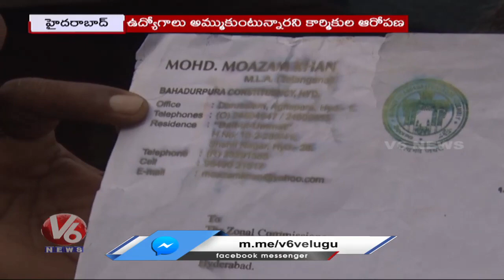GHMC Sanitation Workers Facing Problems With Supervisor | Hyderabad | V6 News